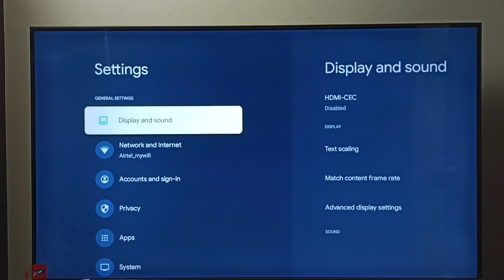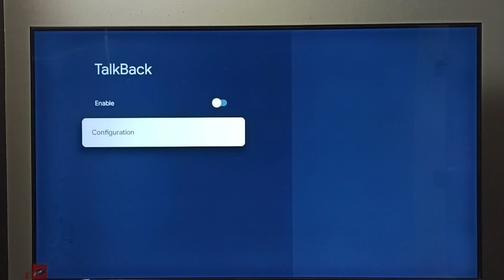OnePlus Smart Google TV : How to Turn OFF TalkBack Mode | How to Turn ON / OFF TalkBack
Google TV,
Android TV,
Android 12,
Smart TV,
Turn OFF Talkback,
Turn ON Talkback,
Enable Talkback,
Disable Talkback,
How to,
How to Android TV,
TV,
streaming,
streaming platform,
How to,